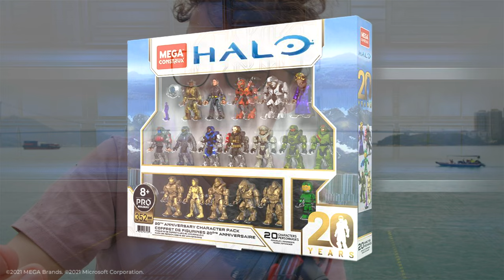Halo Infinite WASP Onslaught Discussion - News w/ TheDomain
The UNSC Wasp Onslaught from Mega Construx brings the iconic vehicle into the universe of Halo Infinite.

The UNSC Wasp Onslaught includes a battle damaged Master Chief figure, banished hunter, UNSC marine and blue grunt conscript! The wasp goes head to head with a Zeta Halo Banished Shade turret!

Was this release a surprise for you? Will you pick this up and at what price point?

Simon Key
11E Cherish Court
Discovery Bay
Hong Kong